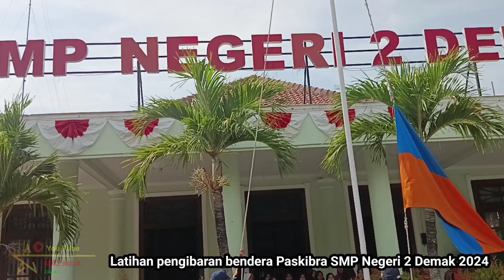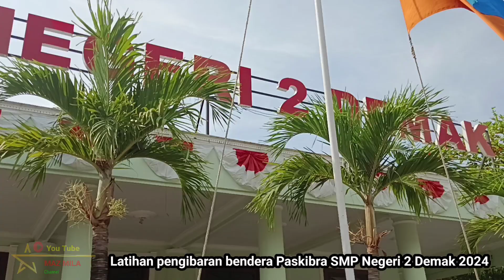Latihan pengibaran bendera HUT RI Paskibra SMP 2 Demak 2024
Latihan upacara paskibra SMP 2 Demak HUT RI ke 79 tahun 2024